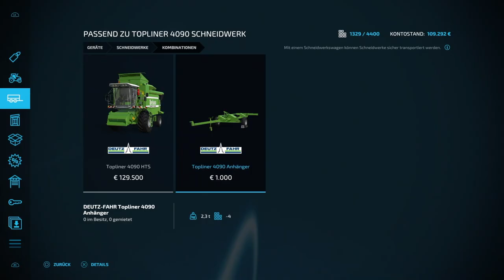Wir GÖNNEN uns einen NEUEN...DRESCHER! [LS22-MAP NEU-MINIBRUNN] #31 | GPlay! |FARMING SIMULATOR 22